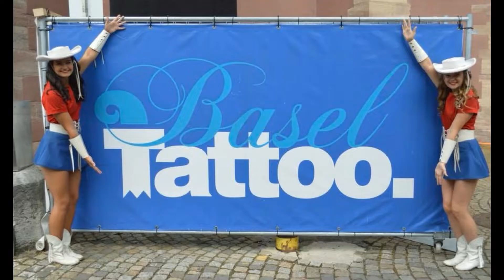Rangerettes at Basel Tattoo with US Army Band Europe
Kilgore Ranerettes Performance 6 Basel Tattoo Switzerland